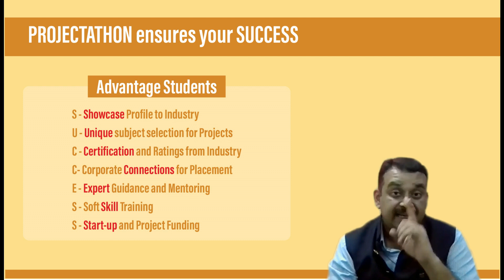Why industry conducts Aptitude tests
Speaker: Saurabh Sinha CEO REIN Labs & PROJECTATHON

Registration on InnovationHub:
a) Students Faculty Edu Institutes Corporates : FREE

Subscription to PROJECTATHON:
a) Faculty, Edu Institutes and Corporates : FREE
b) Students : Rs 799 for this season